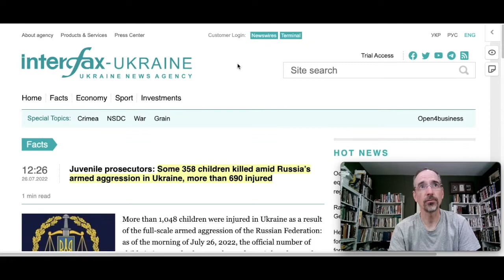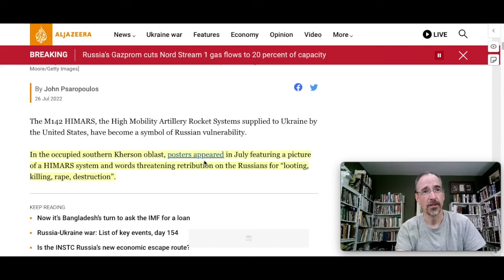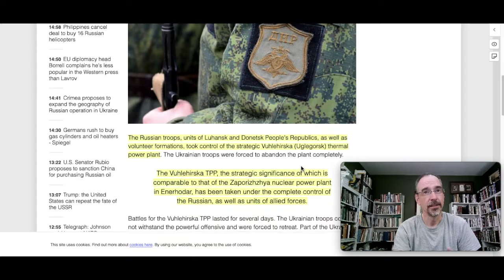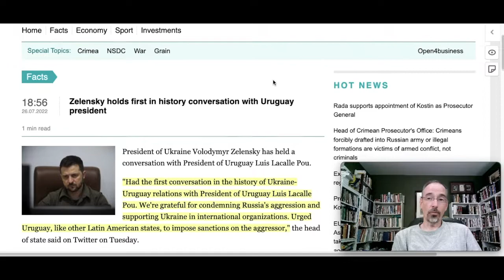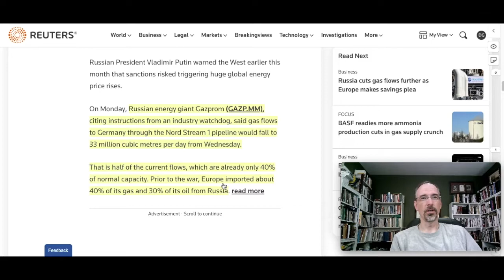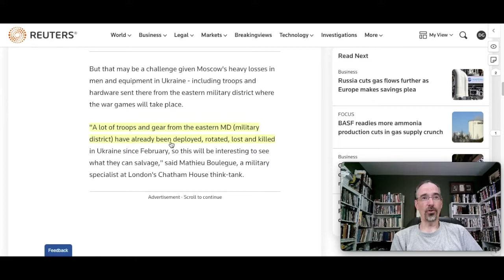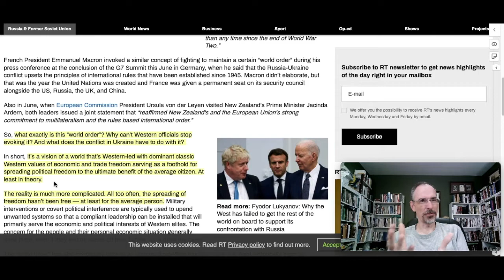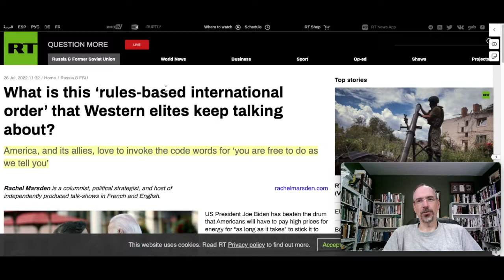WHO WILL WIN THE WAR IN UKRAINE? WHAR WILL HAPPEN NEXT? What happened on Day 153 of Russian attack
WHO WILL WIN THE WAR IN UKRAINE? WHAR WILL HAPPEN NEXT? This video talks about what happened today during the Russian invasion of Ukraine.